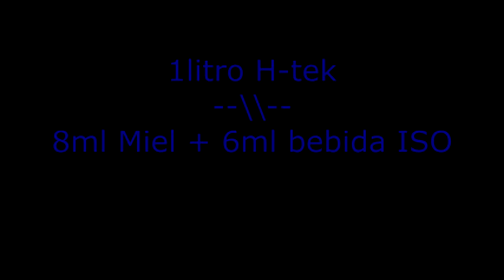HONEY TEK de forma FÁCIL🧫🧪 [en CASA]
micelio líquido, cultura líquida,honey tec, honeytec, honey tek. honeytek. honey-tek. miel hongos. honey fungus.

Hola Micolegas!
En esta ocasión vamos a realizar un medio de cultivo Honey-tek, basado en miel y bebida isotónica. Espero que os resulte útil.

00:01:26
Proporciones por litro:
975 ml agua
10 ml miel
15 ml bebida isotónica

ATENCIÓN!
oscuridad total durante la incubación
26ºC de temperatura
al menos 15 días antes de la primera extracción